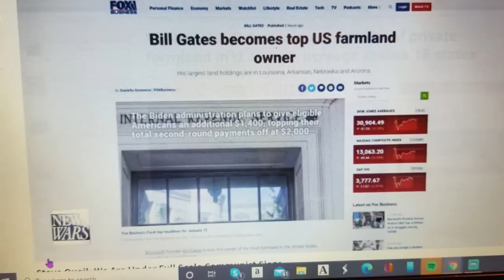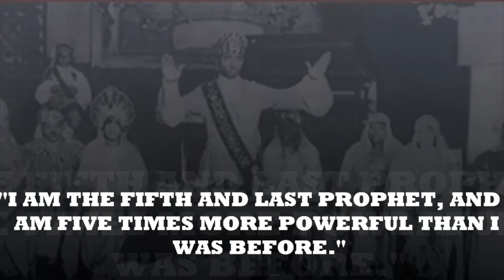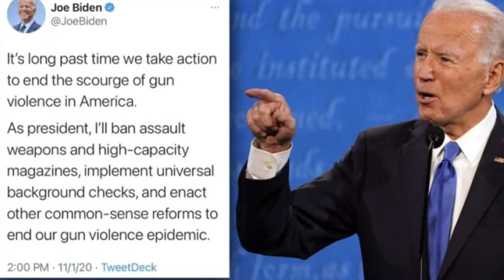A Quick Riddle.. Capitalism.. Has it Been the unseen Wolf in Sheep clothing?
The Coming Interview...The hidden Hand secret of Capitalism .. Slavery in Free Market Capitalism a recipe for diester. Lol a TRICK Bag. for those Private ones to trade in sheeple. figure that out if your able...